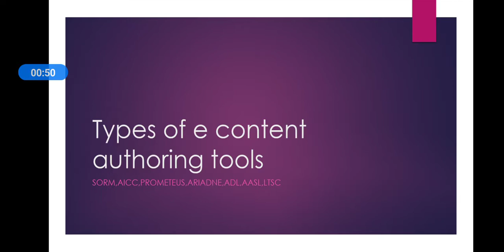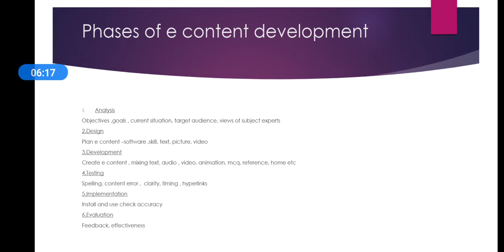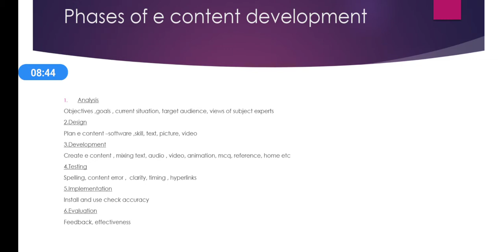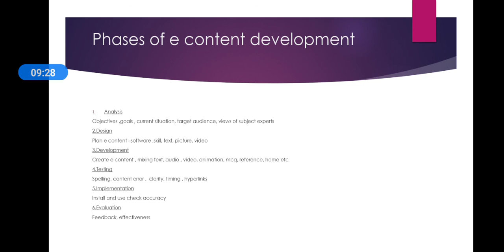Types of e content authoring tools